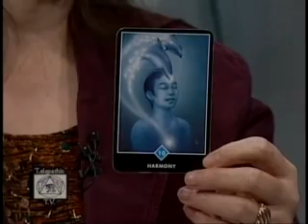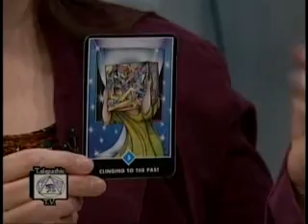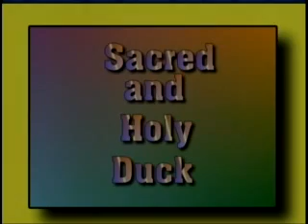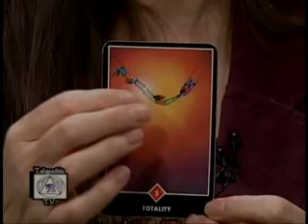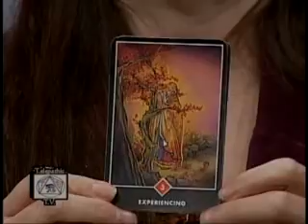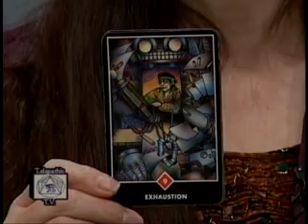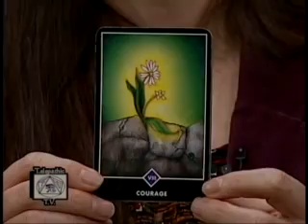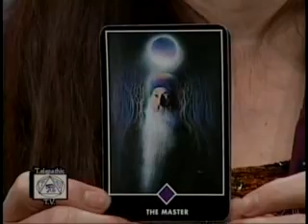Telepathic TV - 371 - Crystals and Minerals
Telepathic TV, hosted by R. Neville Johnston and Mary Phelan, is a live, call in show that has aired over 500 episodes, showcasing the most brilliant techniques in the metaphysical world.   Bringing you the forefront of new consciousness, to enlighten and empower the viewer and therefore the planet.

Our show gives practical information, such as banishing fear, releasing guilt, meditation, breath exercise, claiming your power, intuitive development techniques and much more!  It's about how you can bring more light into your own life.

Mary Phelan and Neville Johnston